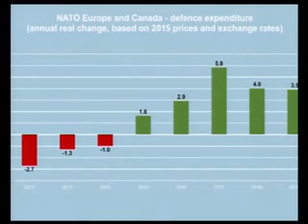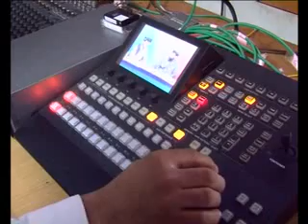PASHTO NEWS 25 June 2019 پښتو خبری سرویس